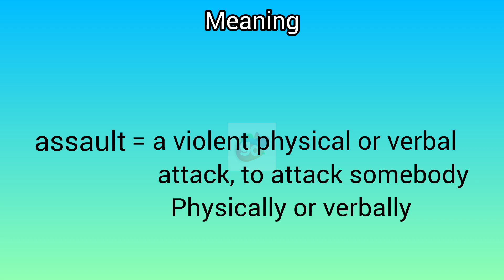assault meaning in English & Telugu || Googul Dictionary